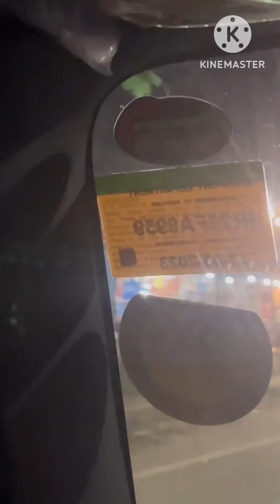Amrik sukhdev ka dhaba | Late night Murthal visit